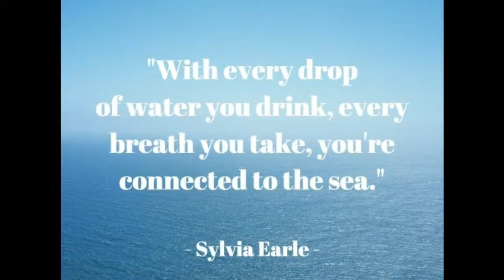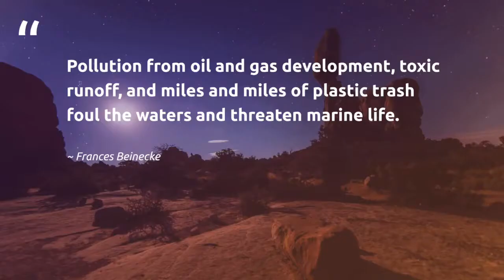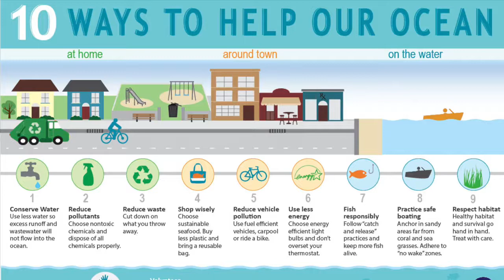World Ocean Day 08 June 2021 | विश्व महासागर दिवस 08 जून WhatsApp Status | History , Theme Ocean Day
World Oceans Day is observed every year on June 8 to raise awareness of the role played by the oceans in human lives.

The theme of World Oceans Day 2021:
This year's prime focus will be on the life and livelihood that the ocean sustains. The theme for World Oceans Day 2021 is “The Ocean: Life and Livelihoods”.